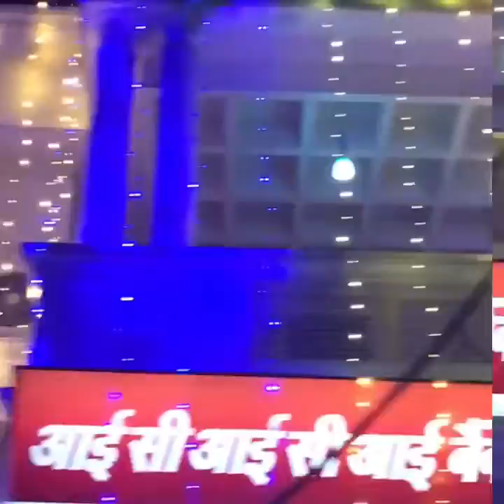tweeniebubbles Diwali Special Vlog | लखनऊ शहर में दिवाली की रौनक| Diwali 2020 in Lucknow